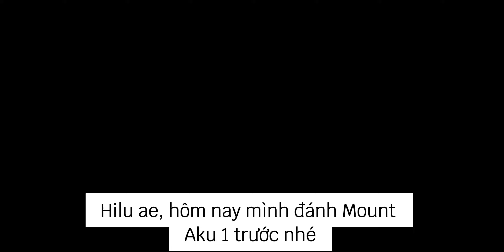Mount Aku 1